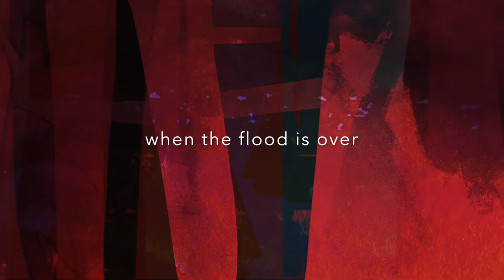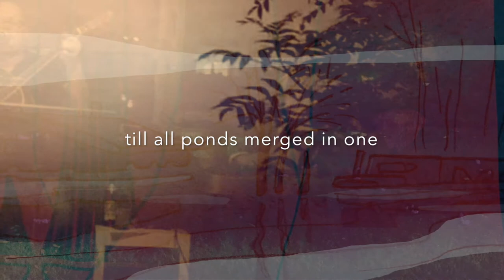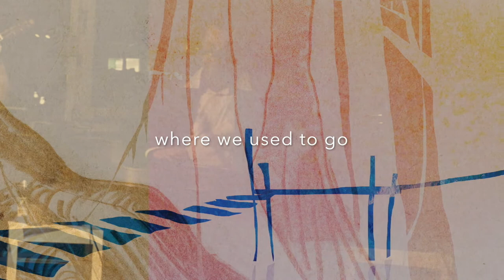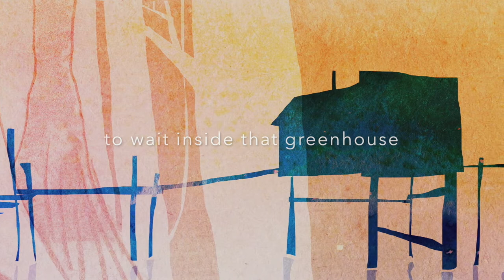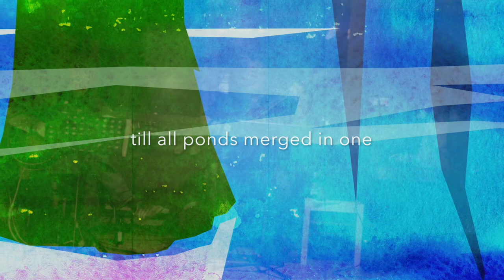When The Flood is Over - THE SANDBOX JOSEPHS